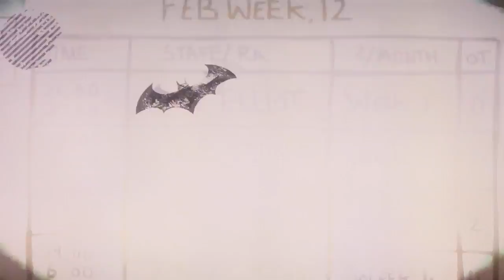batman arkham asylum ep5-agentgaming360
its a trap, i know just not for me